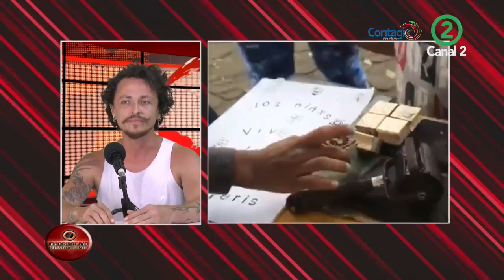Posibilidades de generar espacios de educación alternativa o popular y que puedan perdurar.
Hoy vamos hablar de un tema primordial que nos compete a todos, pero no la educación de academia, tradicional y formal a la que nos han acostumbrado a fuerza de repetirla y repetirla, vamos hablar de otras formas y lugares de educación.